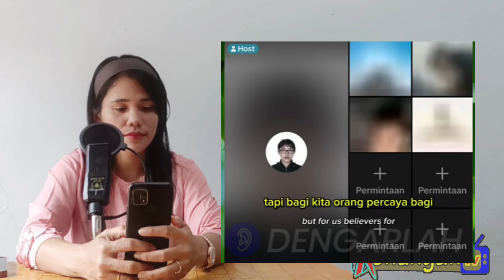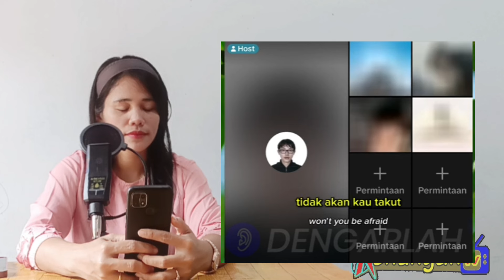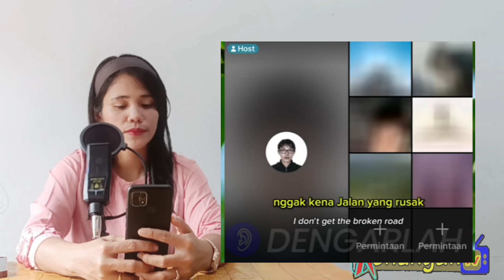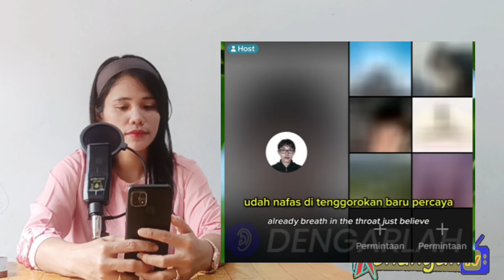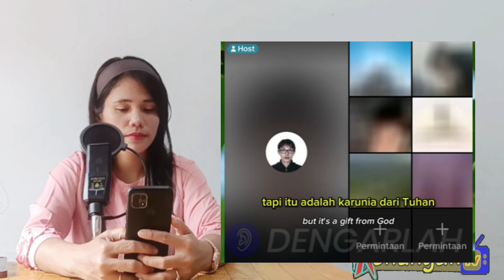Baptisan Yang Benar - Renungan Kristen Oleh Elia Myron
Memahami Baptisan Yang Benar...